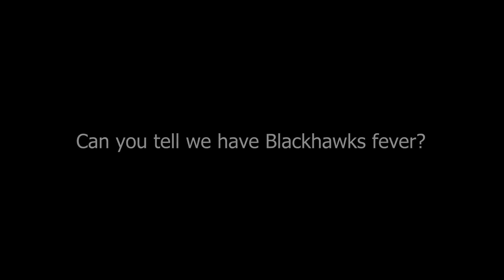WBEZ Midday programming meeting